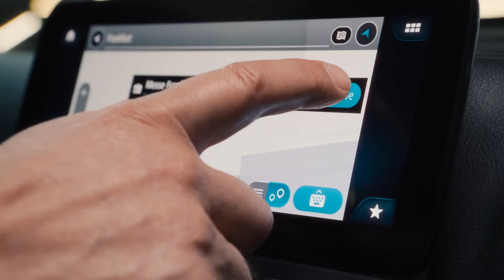Mercedes-Benz eActros vince il Sustainable Truck of the Year DISTRIBUTION 🏆🥇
Maurizio Pompei, AD Mercedes-Benz Trucks Italia, racconta la vittoria del prestigioso premio STY nella categoria Distribution.